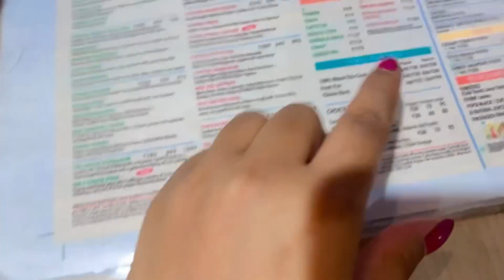My new rignai ❤️😍@nikitaeatingshow7437